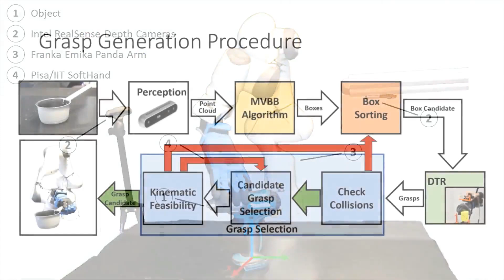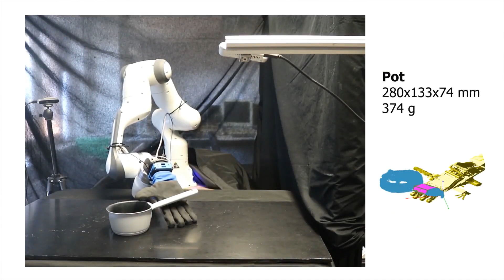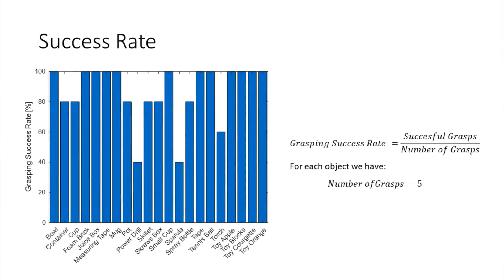Grasp It Like A Pro: Grasp of Unknown Objects With Robotic Hands Based on Skilled Human Expertise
A method to grasp unknown objects with robotic hands based on demonstrations by a skilled human operator. A skilled human user manually operates the robotic hand to grasp several elementary objects, consisting of different boxes. A Decision Tree Regressor is trained on the data acquired from the human operator to generate 6D hand poses to grasp a general box. This is extended to grasp objects of unknown and general shape leveraging upon the state-of-the-art Minimum Volume Bounding Box decomposition algorithm that approximates with a number of boxes the point cloud of the object. With this method, a robotic manipulator equipped with a Pisa/IIT SoftHand achieves a success rate of 86.7% over 105 grasps of 21 objects.